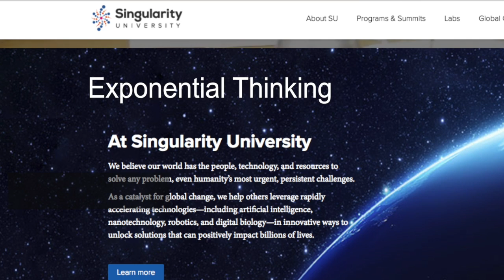Exponential Thinking - 4 minute overview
Overview of Exponential Thinking and its implementation by Singularity University.